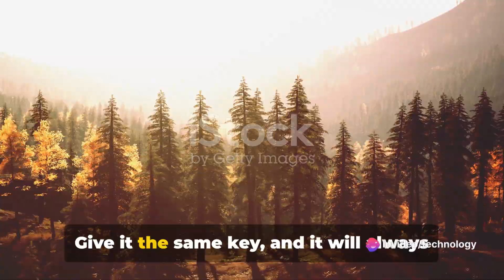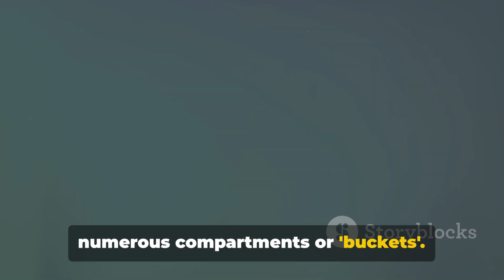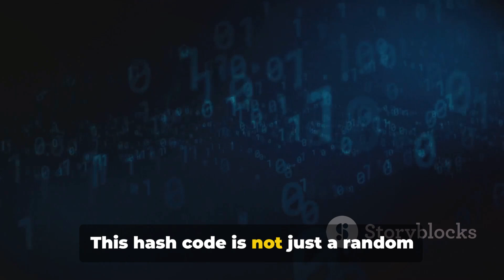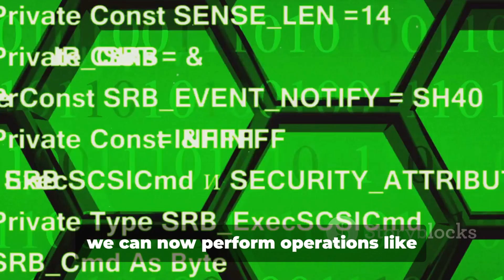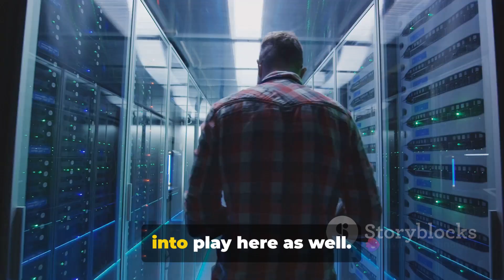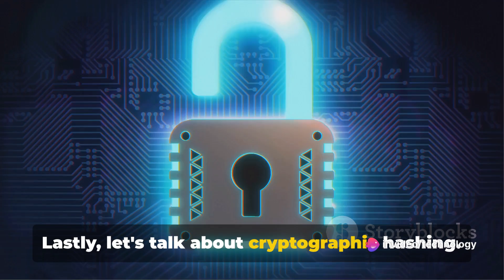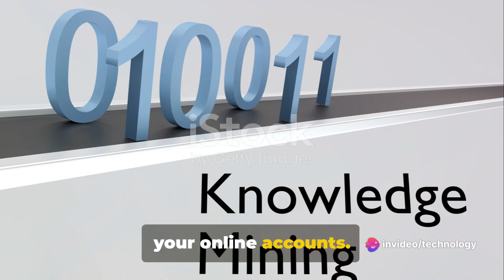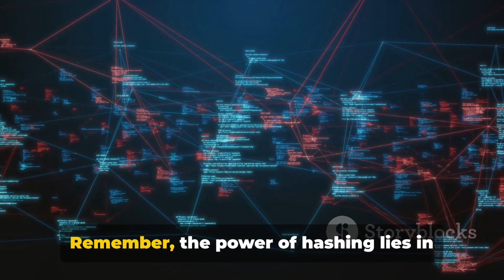Hashing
Hashing is a technique used to map data to a fixed-size value, known as a hash code or hash value, which can be used to index into a data structure like a hash table. It is widely used in various applications, including databases, caches, and data structures, to provide efficient data retrieval.

### Key Concepts

1. **Hash Function**:
   - A hash function takes an input (or key) and computes a hash code, which is a numerical value.
   - The hash function should distribute hash codes uniformly across the hash table to minimize collisions.
   - Ideal properties for a hash function include determinism, uniform distribution, and efficiency.

2. **Hash Table**:
   - A hash table is an array-like data structure where each element (bucket) corresponds to a position computed by the hash function.
   - It provides efficient data insertion, deletion, and lookup operations.

3. **Collision**:
   - A collision occurs when two or more keys hash to the same index in the hash table.
   - Handling collisions is a critical part of hash table implementation.

### Types of Hashing

1. **Hash Functions**:
   - **Division Method**: Compute `hash(key) = key % table_size`.
   - **Multiplication Method**: Compute `hash(key) = floor(table_size * (key * A % 1))`, where `A` is a constant (e.g., `(sqrt(5) - 1) / 2`).
   - **Cryptographic Hash Functions**: Like SHA-256, used for security-sensitive applications.

2. **Collision Resolution Strategies**:
   - **Chaining**: Store collided elements in a linked list at the same index. This approach is simple and effective for handling collisions.
     - **Example**: If two keys hash to the same index, both are stored in a linked list at that index.

   - **Open Addressing**: Find another open slot within the table using probing techniques.
     - **Linear Probing**: Sequentially check the next slots until an empty slot is found.
     - **Quadratic Probing**: Use a quadratic function to find the next slot.
     - **Double Hashing**: Use a second hash function to determine the step size for probing.

3. **Load Factor**:
   - The load factor is the ratio of the number of elements to the size of the hash table (`n / table_size`).
   - A higher load factor increases the likelihood of collisions and can degrade performance.
   - **Resizing**: When the load factor exceeds a certain threshold, the hash table is resized (usually doubled) and rehashed.

### Operations

1. **Insertion**:
   - Compute the hash code for the key.
   - Use the hash code to find the appropriate index in the hash table.
   - If collisions occur, use the chosen collision resolution strategy to find an appropriate location.

2. **Search**:
   - Check the corresponding index in the hash table.
   - If collisions are handled with chaining, traverse the linked list; if using open addressing, probe according to the strategy.

3. **Deletion**:
   - Locate the index and remove the key.
   - If using open addressing, special care is needed to handle the probes correctly to avoid breaking the probing sequence.

### Advantages of Hashing

- **Efficiency**: Provides average-case constant time complexity \(O(1)\) for insertion, deletion, and search operations.
- **Flexibility**: Can be used for various applications including implementing associative arrays, sets, and caches.

### Disadvantages

- **Collision Handling**: The performance can degrade if not handled properly.
- **Hash Function Design**: Designing a good hash function is crucial and challenging.
- **Space Overhead**: May require additional space for collision resolution structures.

### Applications

- **Hash Tables**: For implementing dictionaries, sets, and associative arrays.
- **Caches**: To quickly retrieve data.
- **Data Deduplication**: To detect duplicate records.
- **Cryptography**: For hash-based message authentication and digital signatures.

### Example

Here’s a simple example of a hash table using chaining:

1. **Hash Function**: `hash(key) = key % table_size`
2. **Table Size**: 10
3. **Collision Handling**: Chaining with linked lists

**Insert Key 25**:
- Hash value: `25 % 10 = 5`
- Store key 25 at index 5.

**Insert Key 15**:
- Hash value: `15 % 10 = 5`
- Collision at index 5; add key 15 to the linked list at index 5.

**Search for Key 15**:
- Locate index 5 and search the linked list for key 15.

In summary, hashing is a powerful technique for efficient data retrieval and storage, with various strategies for handling collisions and ensuring performance.